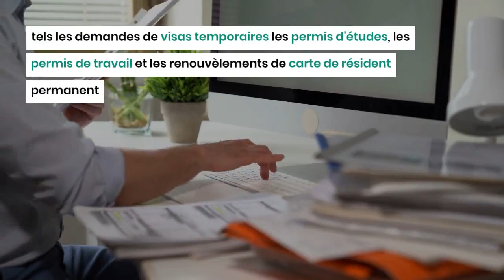Le Canada va faciliter la délivrance du visa temporaire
Le Canada ne veut pas perdre son statut de pays d’immigration. Pour y parvenir, le gouvernement canadien compte accélérer les procédures d'entrée sur son territoire.